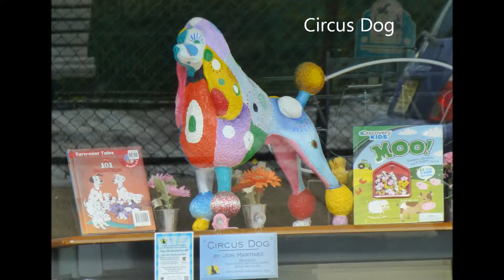2014 Dog Daze Of Summer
Art Sculptures on Boonton Main Street